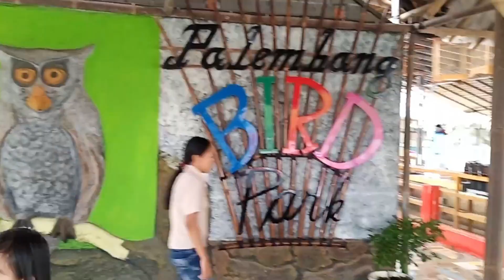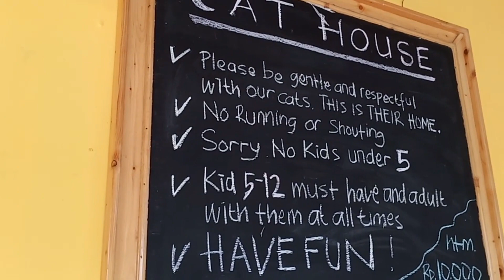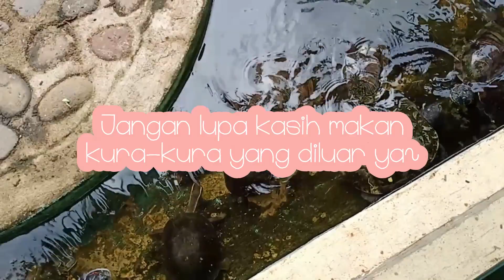Palembang Bird Park - Main ke taman burung di Palembang!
Palembang Bird Park adalah salah satu tempat wisata di Palembang yang terletak di kawasan OPI Mall Palembang. Tidak hanya burung, ada banyak jenis hewan lainnya yang bisa ditemukan disini. Tempat ini sangat cocok untuk wisata keluarga, terutama untuk anak-anak agar lebih mengenal alam, terutama hewan-hewan.

Palembang Bird Park
Jl. Gubernur H. A. Bastari, Komplek OPI Mall, Jakabaring, Palembang